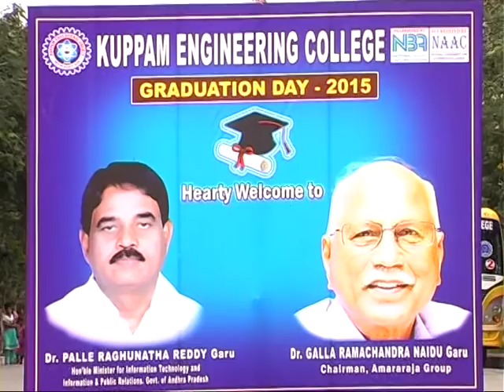Graduation Day 2015 - Address by Dr. Galla Ramachandra Naidu garu, Chairman, Amararaja Group